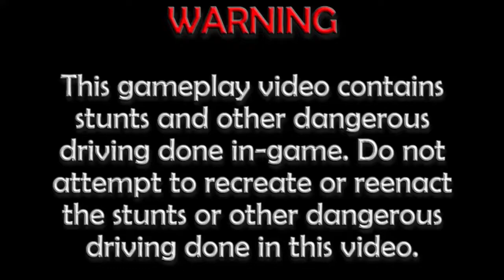Let's Play Burnout 2: Point of Impact (GCN) | Part 12: Dangerous Relic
Pursuit 2

Let's do another pursuit, shall we? Well, that's what we're going to do now. We'll start off by facing oncoming traffic on the freeway, so we have to be careful so we don't crash before we get our first hit. After that, things shouldn't be much of an issue because there definitely won't be as much traffic once we're off the freeway. Also, a section of turns makes for getting multiple hits in a row, so that would be nice.

Car Used: Cop Car
Transmission: Manual

Table of Contents:

02:02 - Pursuit @ Heartbreak Hills [R]
03:35 - Replay
05:22 - Award

Unlockable(s): Classic (shut it down in Pursuit 2)

Information about Burnout 2: Point of Impact
Publisher(s): Acclaim Entertainment
Developer(s): Criterion Games
Initial Release Date: October 3, 2002
Platform(s): PlayStation 2, GameCube, Xbox